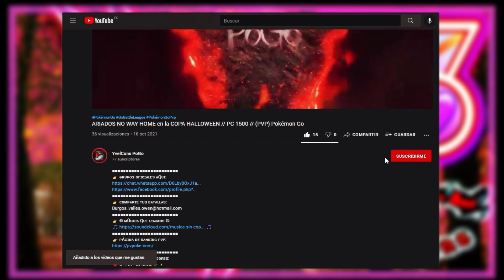(EL MEJOR VENENO JAJAJAJA) en la COPA PASIÓN // PC 1500 // (PVP) Pokémon Go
👉 ɢʀᴜᴘᴏꜱ ᴏꜰɪᴄɪᴀʟᴇꜱ ᴀQᴜɪ:
👉 ᴄᴏᴍᴘᴀʀᴛᴇ ᴛᴜꜱ ʙᴀᴛᴀʟʟᴀꜱ:
👉 ©️ ᴍÚꜱɪᴄᴀ Qᴜᴇ ᴜꜱᴀᴍᴏꜱ ©️:
👉 ᴘÁɢɪɴᴀ ᴅᴇ ʀᴀɴᴋɪɴɢ ᴘᴠᴘ:
👉 ɢʀᴜᴘᴏꜱ ᴘᴀᴛʀᴏᴄɪɴᴀᴅᴏʀᴇꜱ:
🔴 C~FLY~OFICIAL✨🎇